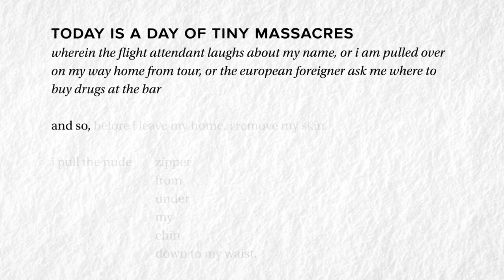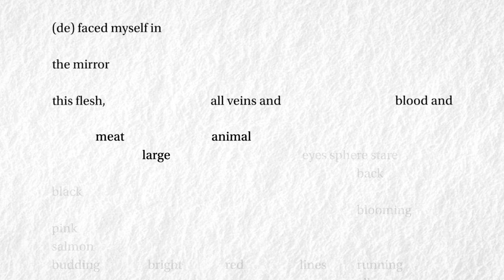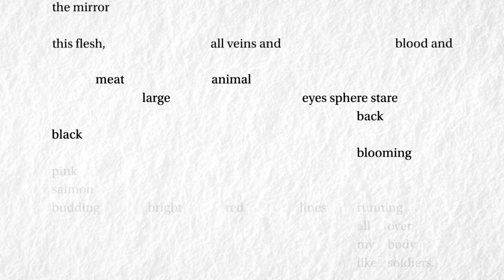Porsha Olayiwola reads "today is a day of tiny massacres"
Porsha Olayiwola (she/her/hers) reads her poem, "today is a day of tiny massacres."